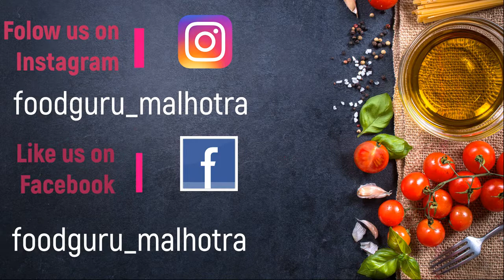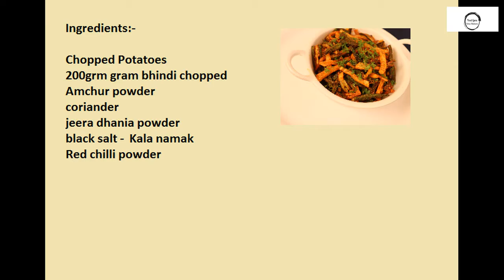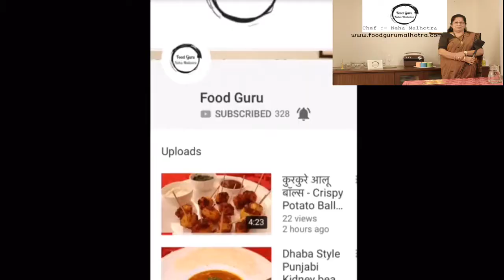Kurkuri Bhindi Recipe भिंडी कुरकुरी Crispy Okra FOODGURU 2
Ingredients:-

Chopped Potatoes
200grm gram bhindi chopped
Amchur powder
coriander
jeera dhania powder
black salt -  Kala namak

- Diet Dal Tadka without using oil and ghee
- How to make chicken lollipop at home